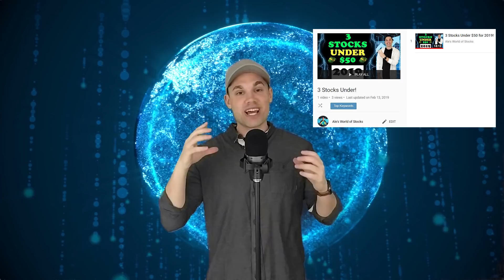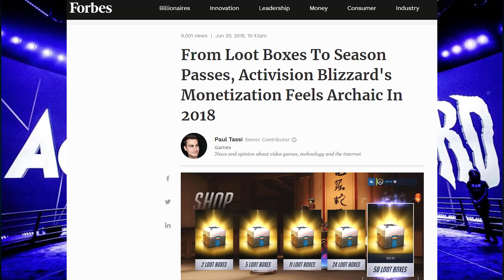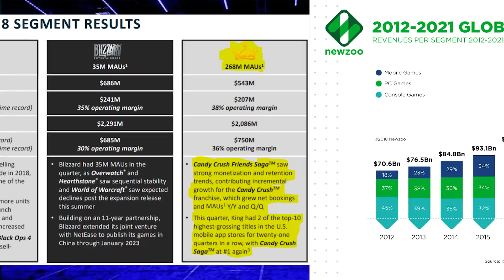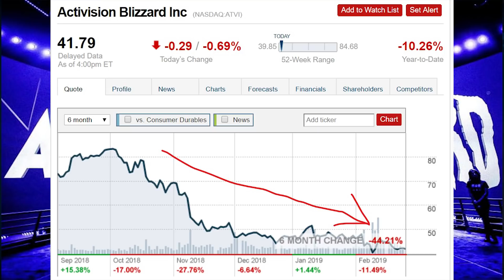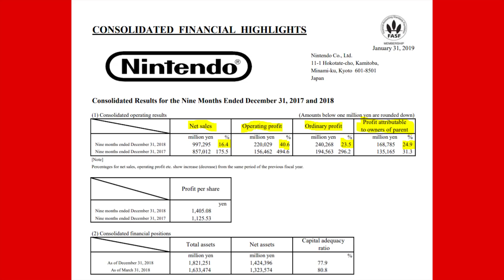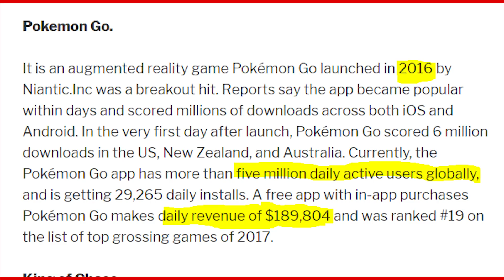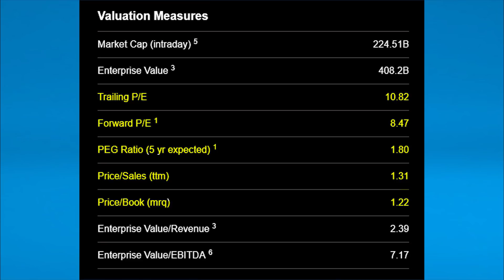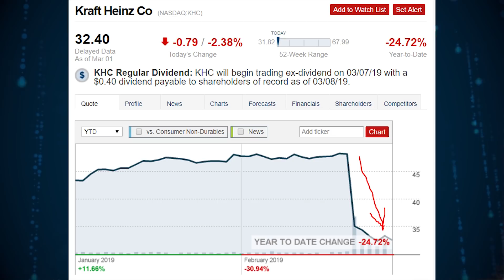3 Stocks Under $40 for 2019!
***TIMESTAMPS***
Intro - 0:00
Stock #3 - 1:35
Stock #2 - 8:39
Stock #1 - 14:57

My name is Ale, and today, we are adding another episode to the brand new series on the channel called "3 Stocks Under" where we look at cheap stocks to consider buying in 2019. In the second episode, we are looking at 3 stocks that trade for less than 40 dollars a share.